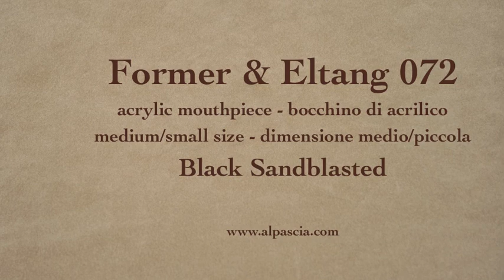pipa Former&Eltang 072 - pfeife